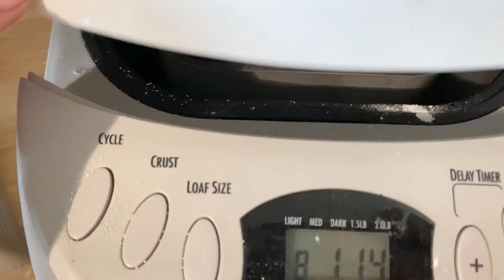A Day In The Life | Bread Machine Pizza Dough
I share one of my favorite pizza dough recipes! I love this one because I can through it into the bread machine and let it do the work for me so it’s ready to go before dinner! Then all I have to do is roll it out and top it! Done.

For more info on our monthly budget and our financial situation check out this video:

Want to earn money back for all items bought at grocery and convenience stores?? Sign up for Fetch Rewards!! FREE MONEY!!

Here are all of my favorite products that I use daily!

Earn cash back and get FREE products with Ibotta!!

More FREE money?! Dosh is awesome and works with both online retailers and when you use your debit or credit card!!

Get $10 off your Walmart Pick-Up

FREE 5-piece gift set with your Grove Collaborative order.

$22 in FREE Wine!

My favorite glass storage containers!

Our Family’s favorite Kid Dishes.

Some of my favorite essential oils